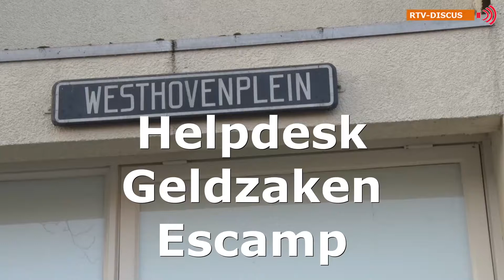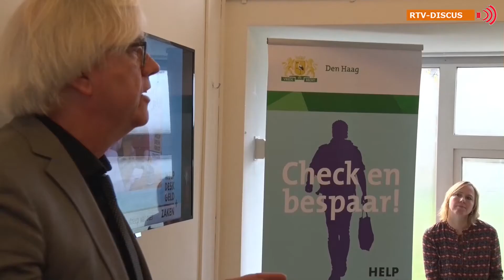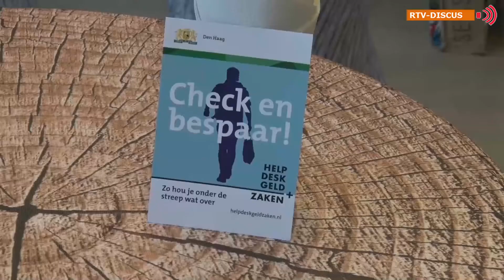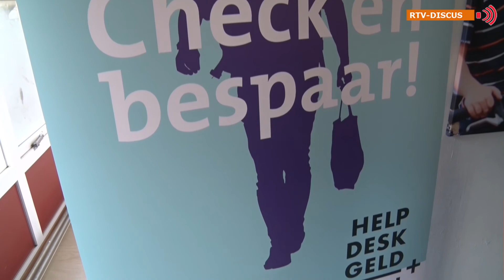RTV Discus Helpdesk Geldzaken Escamp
De helpdesk geldzaken in Escamp is deze maand officieel geopend! Deze helpdesk is een initiatief van de gemeente en zal op verschillende plekken in de wijk verschijnen. De consulenten van de helpdesk geven mensen tips en hulp bij het besparen van geld, om schulden te voorkomen. De officiële opening was op 21 november en wij waren erbij.